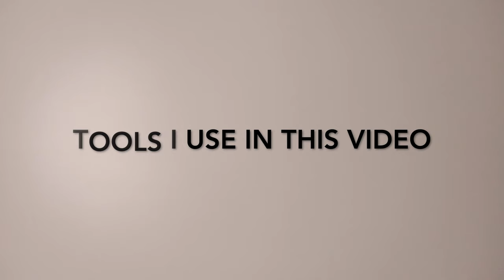DIY//Tutorial//How to make a Jellyfish using Quilling Paper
Hello!